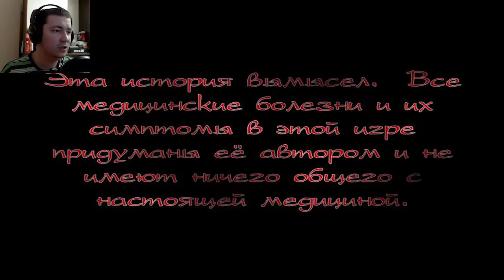Saya no Uta\Песнь Саи | Мясо , Матюки и Голые Сиськи # 1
Прохождение хентай новеллы, в которой рассказывается о молодом человеке, получившем странное заболевание. Вот уже 3 месяца он видит этот мир искажённым, и только некая девушка Сайя осталась для него всё тем же человеком... хотя... человек ли она? Ведь наш герой видит этот мир по-другому...